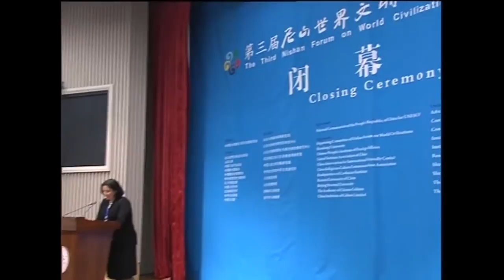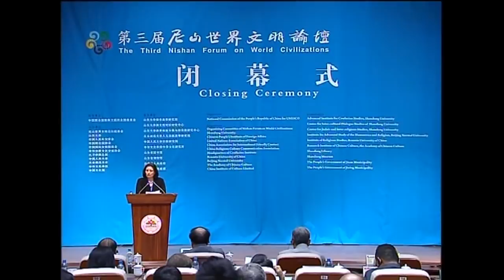Closing Remarks at 3rd Nishan Forum by Bani Dugal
Closing Remarks by Bani Dugal at the Third Nishan Forum on World Civilizations, held at Shandong University, Jinan China 20-23 May 2014.